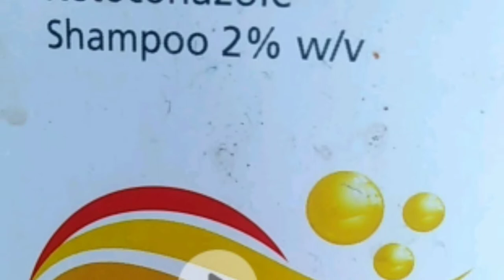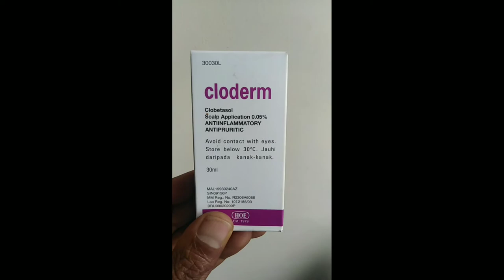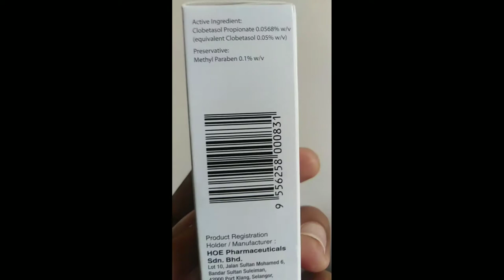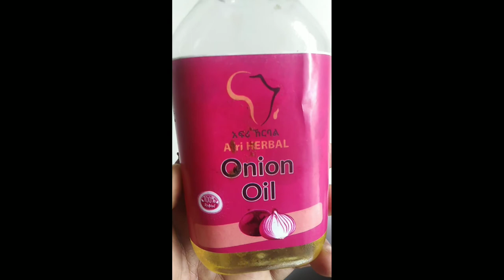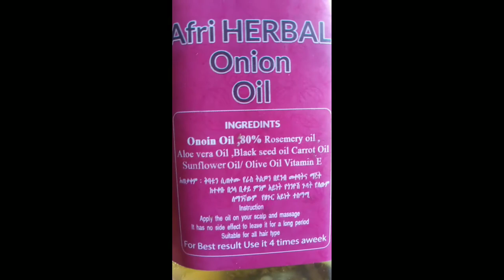በፎረፎር ተማረዋልፀጉራችሁ የሚነቃቀልና ፀጉራችሁ የሚሳሳባችሁ በሙሉ መፍትሔው ተገኝንቶአል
በፎረፎር ተማረዋል
ፀጉራችሁ የሚነቃቀልና ፀጉራችሁ የሚሳሳባችሁ በሙሉ መፍትሔው ተገኝንቶአል